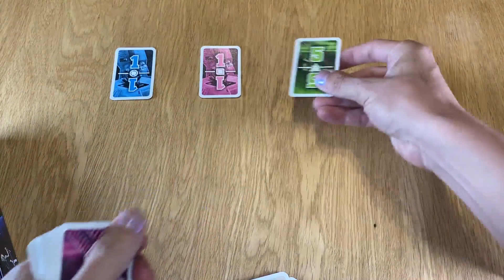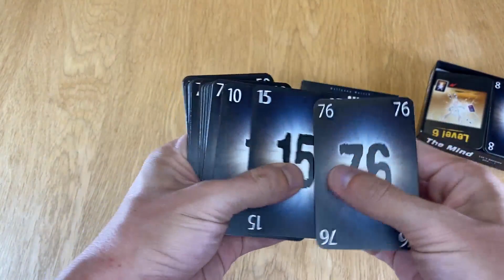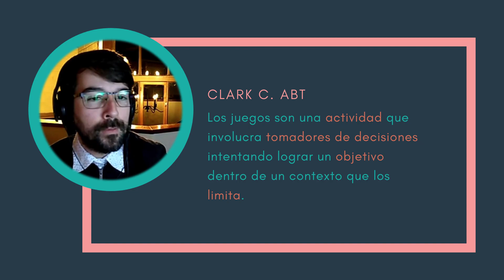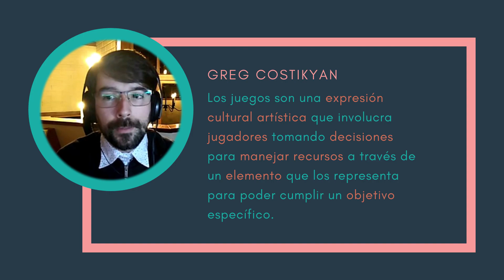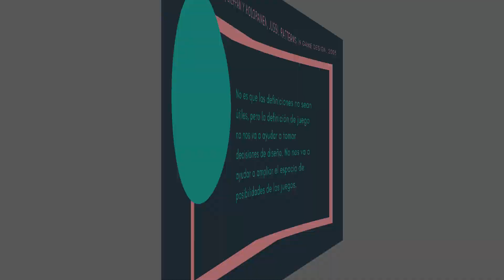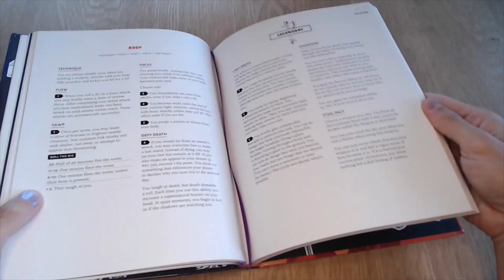Qué son los juegos de mesa?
Cómo podemos definir o entender qué son los juegos de mesa? Dónde se dibuja la línea entre un juego y una actividad? Poder entender los juegos desde un punto de vista filosófico nos puede ayudar a aclarar estas preguntas.

Síguenos como @lamesamedellin en Instagram y Facebook.

Busca: "El Podcast de La Mesa" en cualquier plataforma que uses para escuchar podcasts.

Bibliografía:
Salen and Zimmerman. Rules of Play. 2004
Salen and Zimmerman. The game design reader. 2006
Wittgenstein. Investigaciones filosóficas. 1953
Huizinga. Homo Ludens. 1938
Abt. Serious Games.
Caillois. Man, Play and Games. 1960
Suits. Grasshopper: Games, Life, and Utopia.
Costikyan. I have no words and I must design.
Avedon and Sutton-Smith. The Study of Games.
Björk and Holopainen. Patterns in game design. 2005